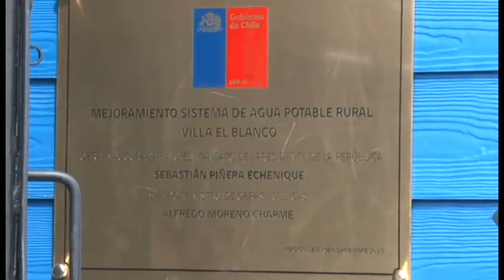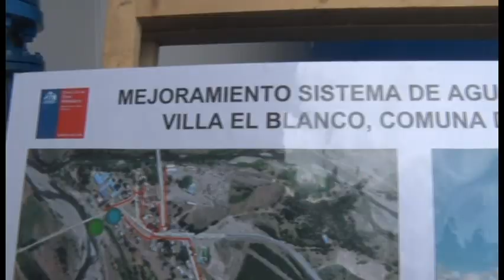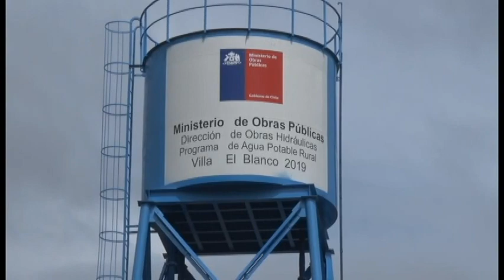APR El Blanco